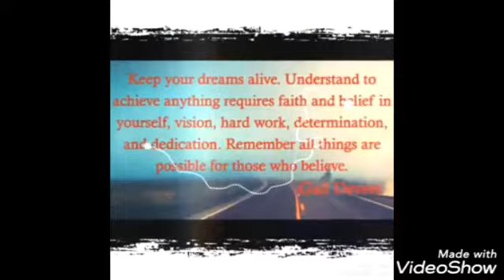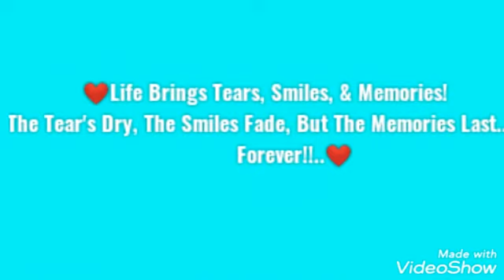Taiwan Adventure Memories!Take a Look on Beautiful places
Taiwan is such one of the Asian country who's having a very friendly environment!I've been to there working as a Factory Worker!So why I just wanted to reminisce my Awesome Days there with friends!And the memories brings back memories brings back Yuh!